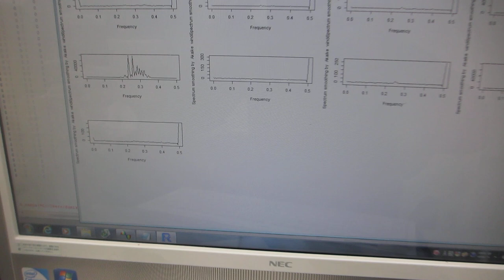超音波発振制御プローブの伝搬特性評価（超音波システム研究所）